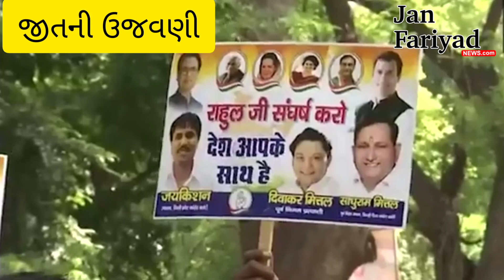રાહુલ ગાંધીની સંસદમાં એન્ટ્રી | संसद पहुंचे राहुल गाँधी Congress rahulgandhi @MrRavalji 📰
07/08/2023